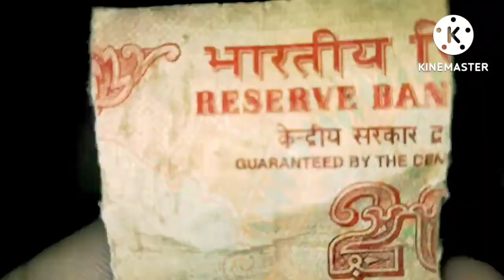🌅 army family💞 video#nehasmartfamily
Nehasmartfamily family blog@nehasmartfamily
daily vlog
army family
smart family
bacche ke sath daily video
hamari life hamari duniya